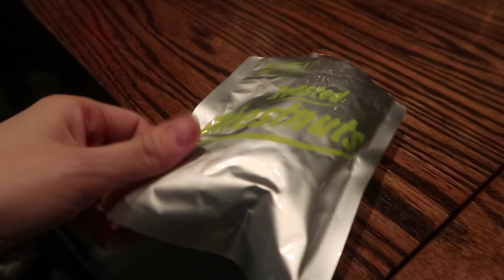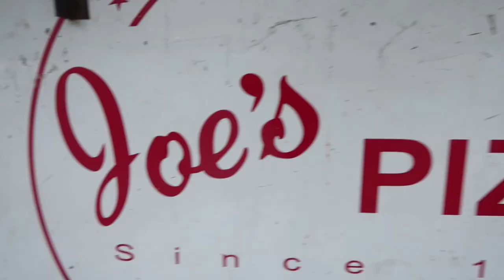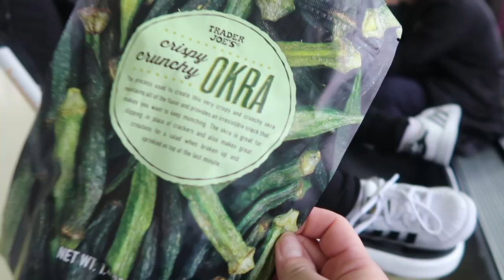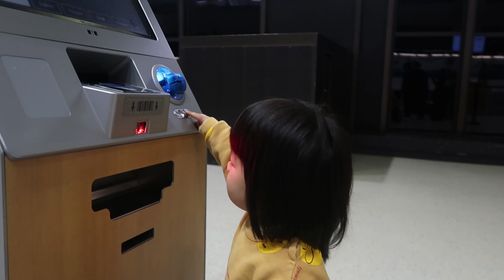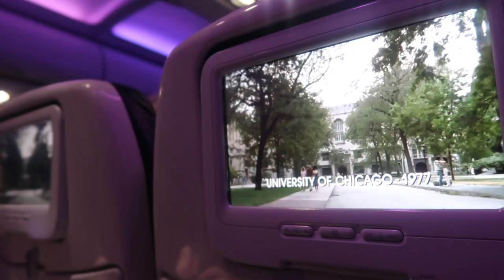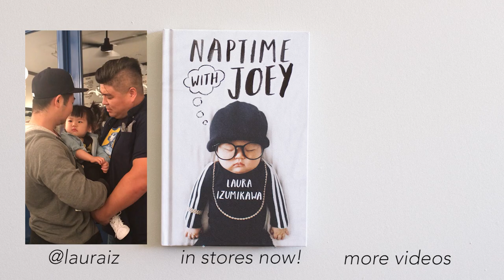NEW YORK VLOG [Part 2]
Here's part 2 of our New York trip - more amazing food and dancing Joey!

Edited by:
Carol Wei